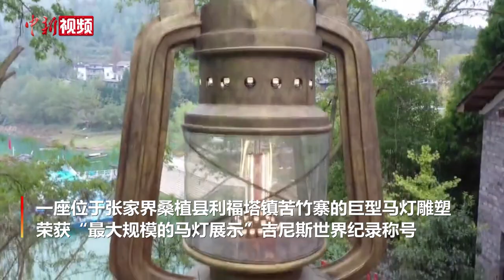张家界巨型马灯雕塑创吉尼斯世界纪录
11月15日，一座位于湖南张家界桑植县利福塔镇苦竹寨的巨型马灯雕塑，荣获“最大规模的马灯展示”吉尼斯世界纪录称号。该马灯雕塑以桑植红色民歌《门口挂盏灯》为灵感创作，总高12.82米，经现场认证，展示的马灯有效数量为1016盏。（张洪涛）